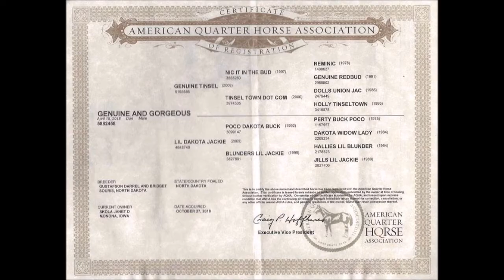SOLD Genuine and Gorgeous- Nolan Horses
Genuine and Gorgeous

Hallie is a 3 year old buckskin mare that stands roughly 15 hh. She is riding around very nicely, she carriers herself well and has a great start on her! Hallie rides very well in the arena she walks on a loose rein, trots nice circles, lopes collected circles, takes her leads, flexes and bends at the poll, stops well and backs up nicely.  She is as quiet and gentle as they come! She has been hauled to new places and takes everything in stride, she has dragged the log, crosses over tarps and over a wooden bridge and gets better every-time you ride her! She is very well bred with Nic It In The Bud and Reminic on her papers! Super nice filly with a great start on her! Don’t miss out on her. 100% sound.